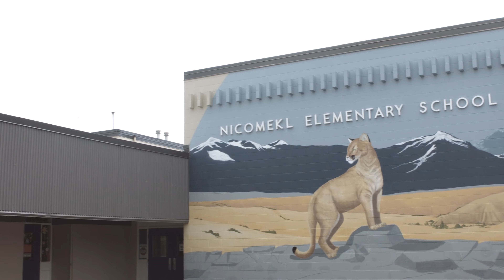Beyond Our Walls | May 2023 | BC Boxes of Love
Every year we raise around $22,000 to go towards BC Boxes of Love and other initiatives in our local schools.